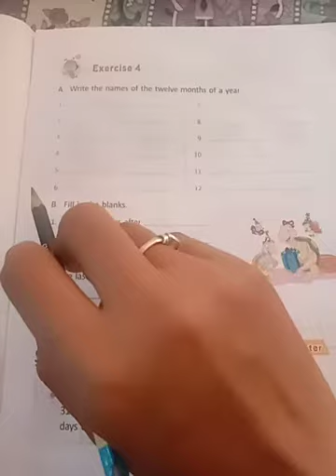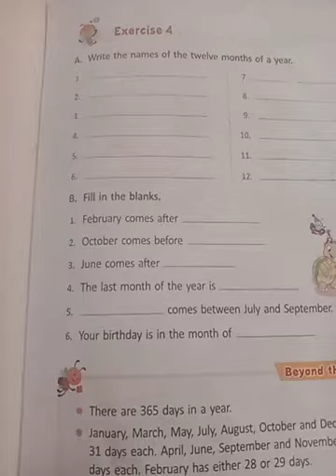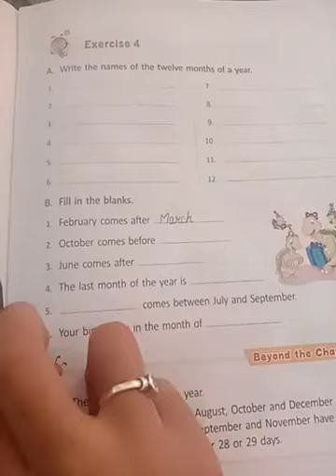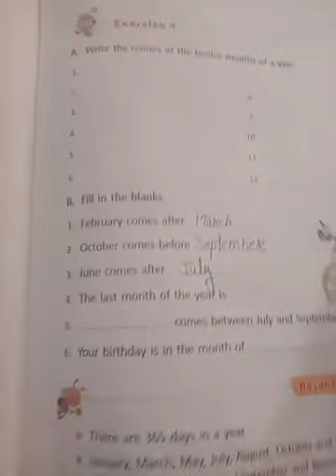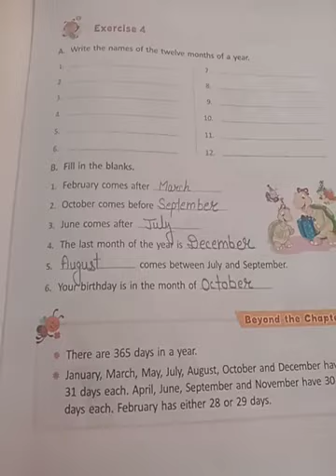Class - 1 Maths Day - 57 By Mam Annu Meena